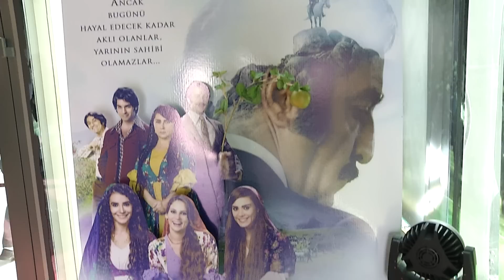Temiz Magazin - Yılmaz Erdoğan'ın son filmi Ekşi Elmalar'ın galası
Seyhan Erdağ yönetimindeki Temiz Magazin, magazin gündeminin yanı sıra sağlık, astronomi, ünlü röportajları, gürme rehberi gibi birçok konuda sizlere bilgi vermeye çalışacak.